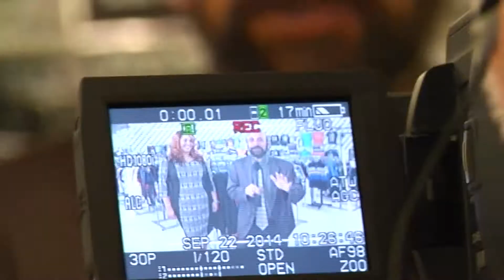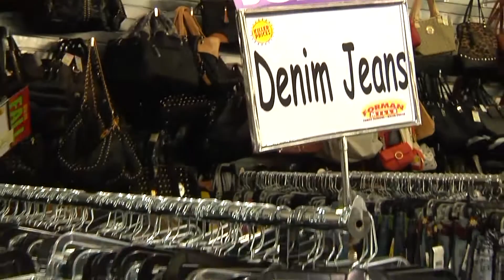Behind the Scenes - Infomercial Shoot - Sneak Peak